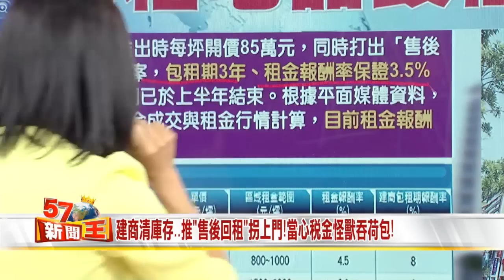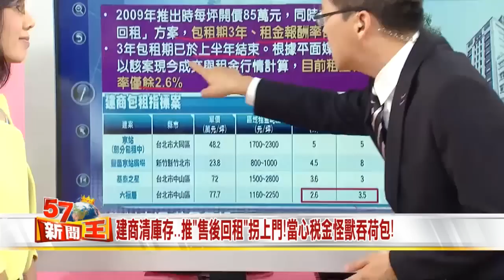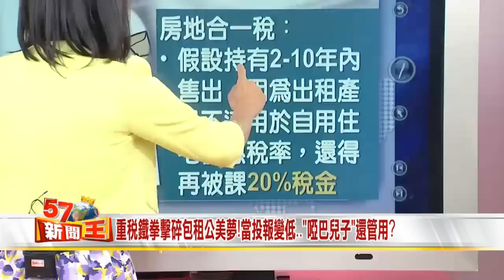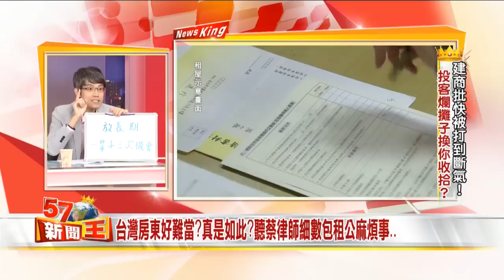重稅鐵拳擊碎包租公美夢!當投報變低..「啞巴兒子」還管用?2015-0803《57新聞王》5-2